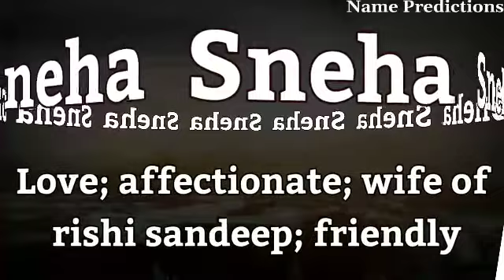Sneha Name Meaning In Hindi | Sneha Naam Ka Arth Kya Hai | Sneha Naam Ka Matlab Kya Hota Hai